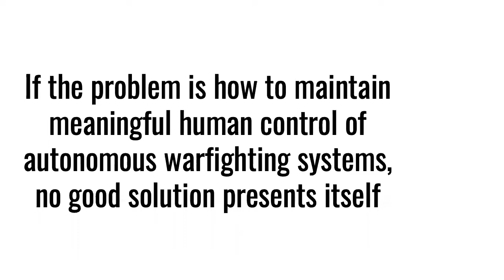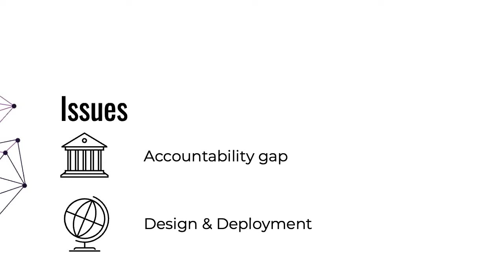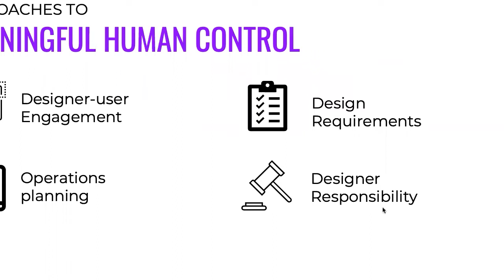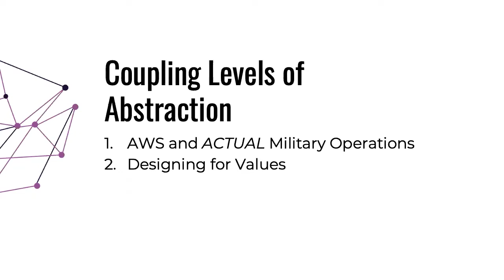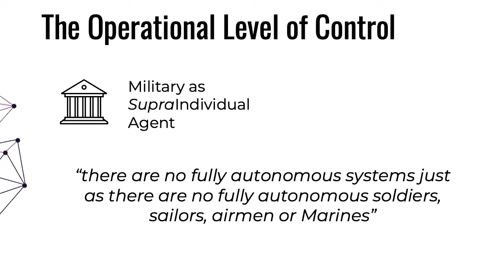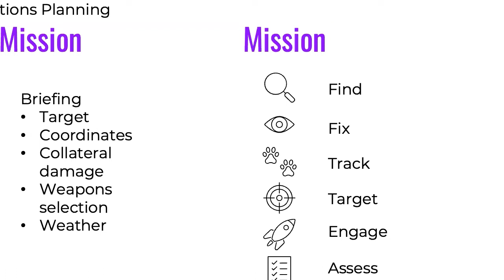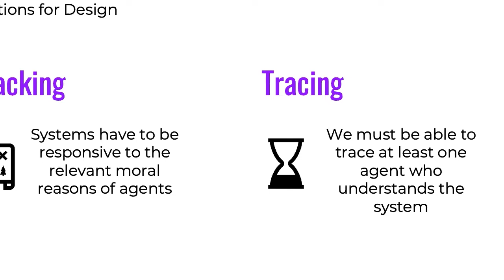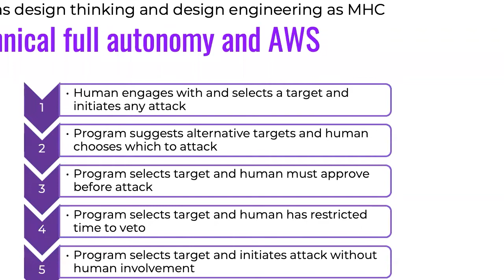Designed for Death: Robots, Control and War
Steve Umbrello spoke to the IEET/AEC about the ethics of control systems for autonomous lethal robots on Nov 2, 2022.

Autonomous weapons systems, often referred to as ‘killer robots’, have been a hallmark of popular imagination for decades. However, with the inexorable advance of artificial intelligence systems (AI) and robotics, killer robots are quickly becoming a reality. These lethal technologies can learn, adapt, and potentially make life and death decisions on the battlefield with little-to-no human involvement. This naturally leads to not only legal but ethical concerns as to whether we can meaningful control such machines, and if so, then how. Such concerns are made even more poignant by the ever-present fear that something may go wrong, and the machine may carry out some action(s) violating the ethics or laws of war.

Steven Umbrello, author of "Designed for Death: Controlling Killer Robots," discusses some ethical dilemmas that result from an increased use of autonomous systems and how a possible requirement for human control can be understood and applied from an ethical perspective. Steven Umbrello currently serves as the Managing Director at the Institute for Ethics and Emerging Technologies. Steven serves a postdoctoral feelow at the University of Delft, and holds a PhD from the University of Turin where he also teaches. He studied philosophy of science and technology at the University of Toronto and ethics at the University of Edinburgh.

The Institute for Ethics and Emerging Technologies is a nonprofit think tank which promotes ideas about how technological progress can increase freedom, happiness, and human flourishing in democratic societies. We believe that technological progress can be a catalyst for positive human development so long as we ensure that technologies are safe and equitably distributed. We call this a technoprogressive orientation.